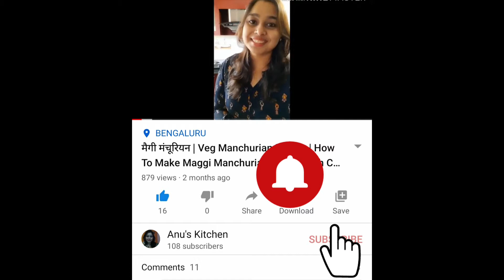Makhana Kheer|मखाने की खीर|व्रत की मखाने की खीर|Foxnut Dessert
Made with Milk, Dry fruits and Foxnuts, this desert is a yummy delight.